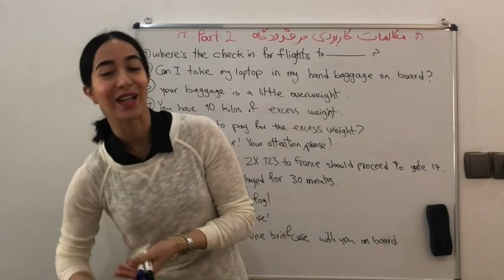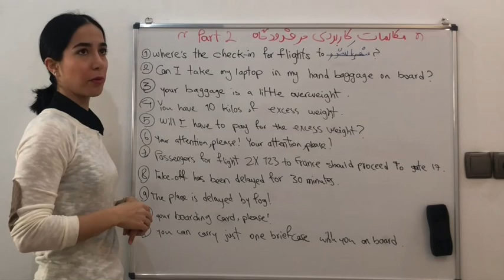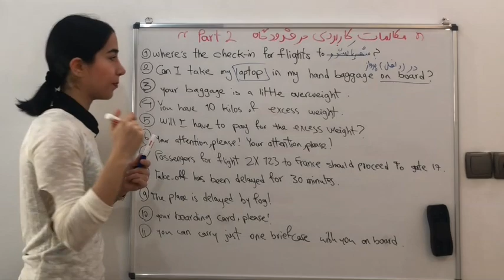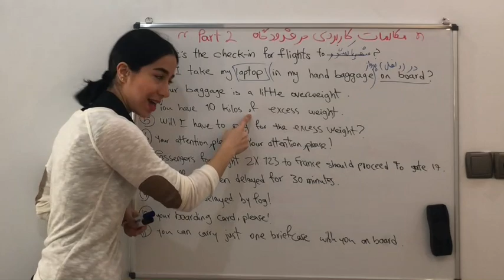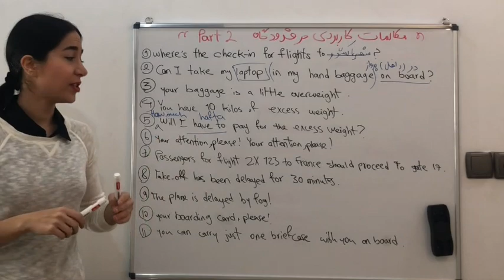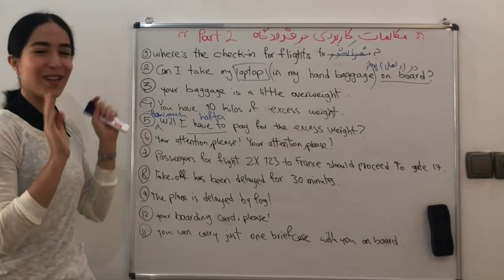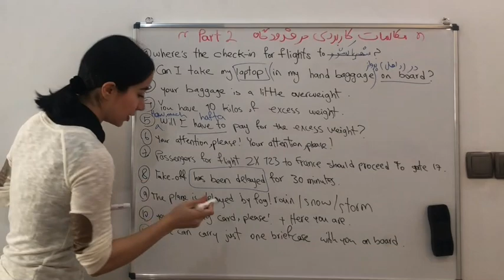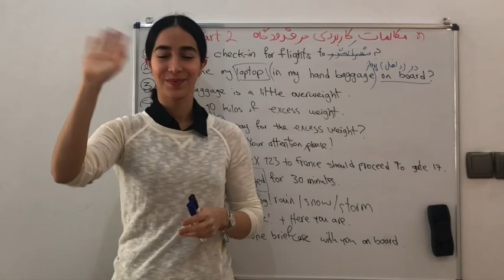مکالمه انگلیسی در فرودگاه | مکالمه فرودگاهی 2 | مکالمه روزمره انگلیسی - فرازبان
مکالمه فرودگاهی و یا مکالمه انگلیسی در فرودگاه :
در این ویدیو مکالمه روزمره انگلیسی از گروه فرازبان میسا دومین پارت مکالمه فرودگاهی یا مکالمه انگلیسی داخل فرودگاه رو به شما آموزش میده

یکی از بخش های مهم در مکالمه روزمره انگلیسی مکالمه انگلیسی در فرودگاه و نحوه صحبت کردن و مکالمه فرودگاهی است. در این سری از ویدیوها ما تمام نکات لازم و کاربردی مکالمه انگلیسی با ترجمه فارسی برای مکالمات فرودگاهی انگلیسی را به شما آموزش میدیم. سایر ویدیو های فرازبان: